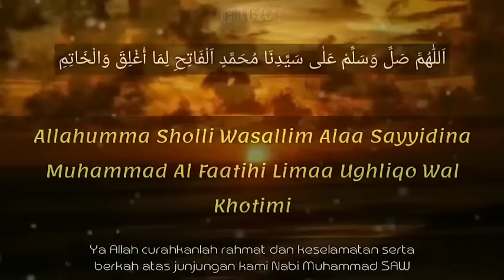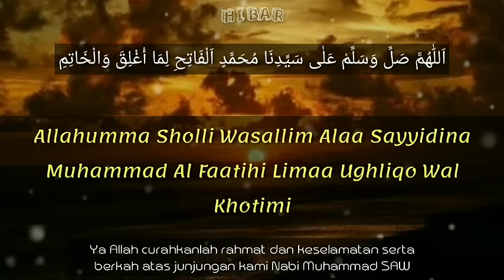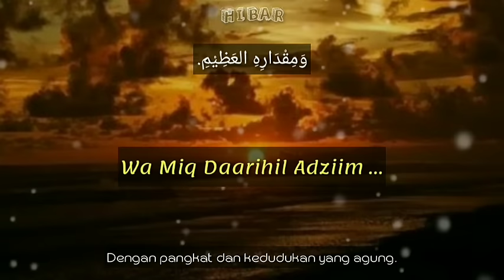Shalawat Al Fatih Pembuka Pintu Rezeki || Latin dan Terjemahan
Banyak Manfaat jika membaca Sholawat Al Fatih akan memberikan banyak keajaiban dalam hidup kita, seperti mendapat kemudahan dalam menyelesaikan masalah, dilancarkan rezekinya, atau memperoleh ridho Allah atas apa yang kita lakukan.
Bahkan Syekh Ahmad At-Tijany ra mengatakan:

Keistimewaan sholawat al-Fatih sangat sulit diterima karena ia merupakan rahasia Allah SWT yang tersembunyi.

(*) Seandainya ada 100.000 bangsa, yang setiap bangsa terdiri dari 100.000 orang, dan setiap orang terdiri dari 100.000 orang, dan setiap orang terdiri berumur panjang oleh Allah SWT hingga 100.000 tahun, dan setiap orang bersholawat bagi para nabi setiap hari 100.000 kali, semua pahala itu belum dapat menandingi membaca sholawat al-Fatih sebanyak 1 (satu) kali.

(*) Sholawat Al Fatih dibuat atau disusun oleh Al-'Arif al-Kabir Sayyid Muhammad al-Bakri. Dikatakan, keutamaan shalawat fatih amatlah istimewa bahkan bisa membantu dosa-dosa kita dan memudahkan kita dalam masuk surga. Lebih suka membaca sholawat Fatih sekali saja setara dengan membaca 10.000 kali sholawat yang lainnya.
(*) Seandainya ada orang yang melakukan dosa sebanyak 400 tahun, maka dosa itu akan diampuni Allah SWT oleh sebab membaca sholawat Fatih sebanyak 100 kali pada malam Jumat.
(*) Untuk menghilangkan segala kesempitan hidup dan segala urusan yang sulit.

(*) Untuk dapat bertemu dengan Rosululloh saw didalam mimpi.

(*) Untuk dapat bertemu dan berkumpul dengan nabi besar Muhammad saw di akhirat kelak.
Semoga video ini bermanfaat dan jangan lupa untuk dukung terus HIBAR dalam share kebaikan dengan cara